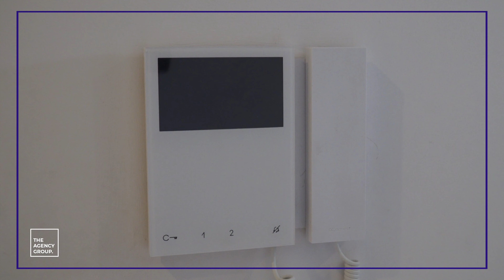Lion Wharf, Isleworth, TW7